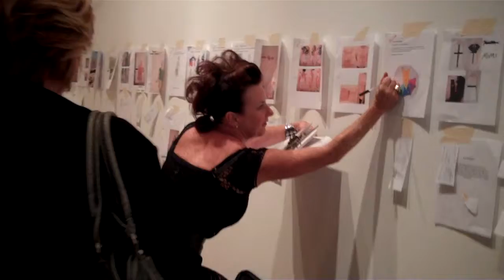PAPER FASHIONS - MODE DE PAPEL - Backstage at museum of art showing.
Julianne Jones is the boss! Love her! xoxo Francisco Medavog
More soon on this event.